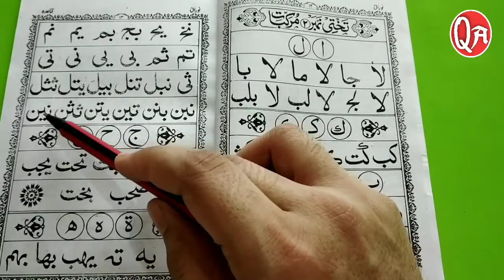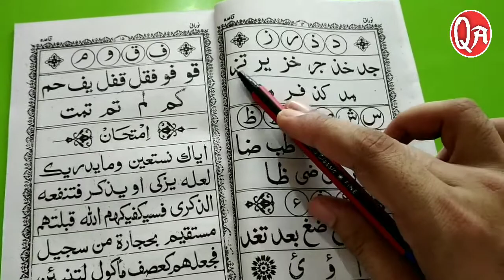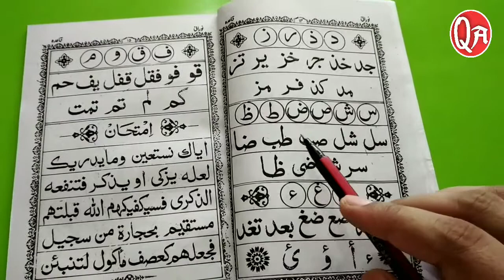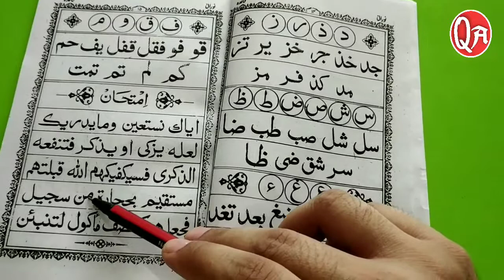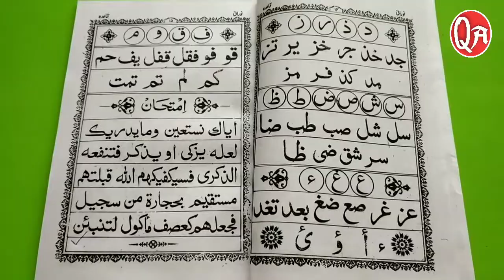Learn to read the Quraan - क़ुरआन पाक पढ़ना सीखें | قرآن پاک پڑھنا سیکھیں Part 3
My dear friend's here you will learn Quraan, urdu, sirat, etc.
This is a easy way to Learn Islam jazakallah.

Is vidio me hamne aapko btaya he ke murakkabaat kise kehte hai. Aur murakkabaat ko kese pronounce kiya jata he. I hope is vidio se aap ko bhut kuch sikhne ka moqa mila hoga..
Aapko jis tareeqe se harfon ko ada krne ki mashq karayi jarahi he aap bhi pori koshish kre bilkul same to same padhne ki..
Allah hamare padhne padhane ko behad aasan farmaye. Aameen